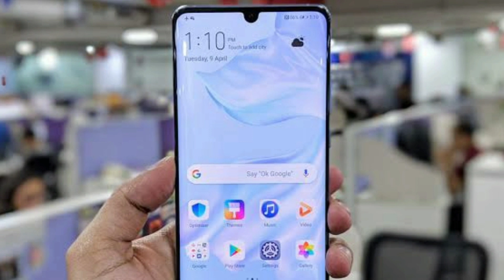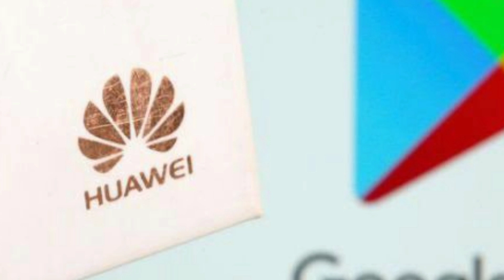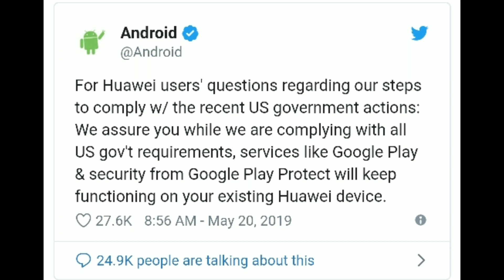Google Bans Huawei ! Explained In Malayalam | Will It Affect Existing Huawei Or Honor Users ?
Google has banned huawei. Will this decision effect existing huawei or honor users ?